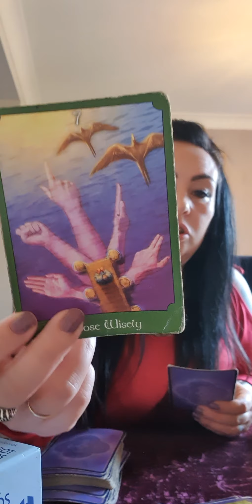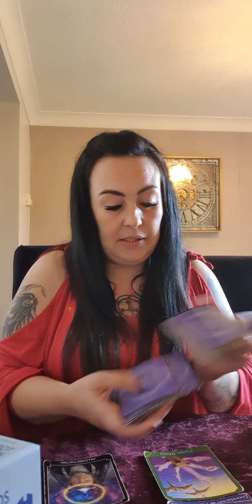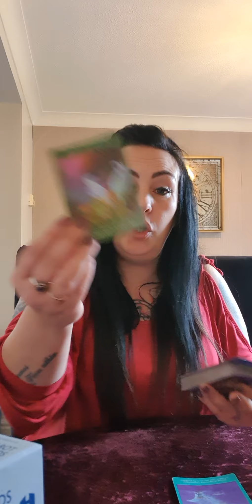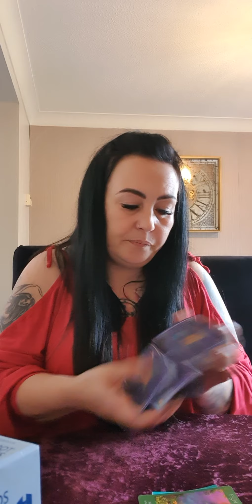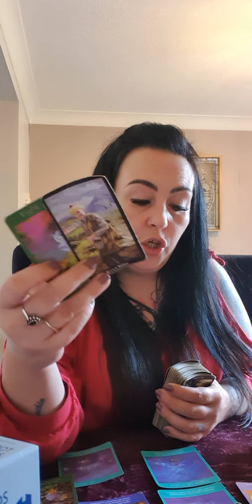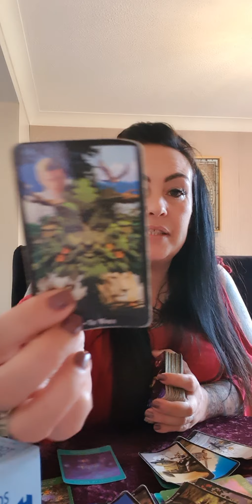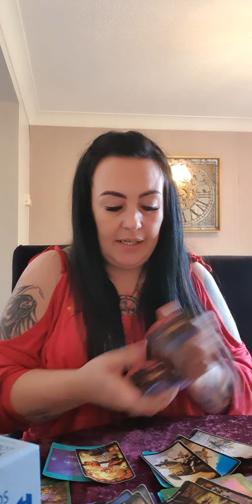aquarius pt2 october - that bitter taste is about to become sweet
personal readings

2 question readings pre recorded non urgent and urgent - shop on website
half hr live video readings via whatsapp
1 hr in depth live video readings via whatsapp
35 min pre recorded in depth video, you can ask as many questions as you like and i will try to work through them all *ideal for those out of the uk time zone *